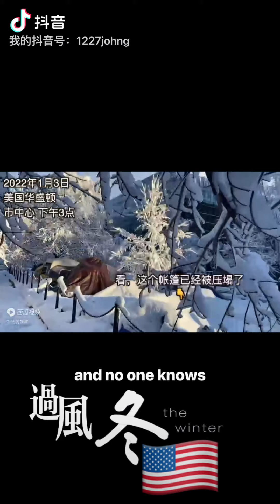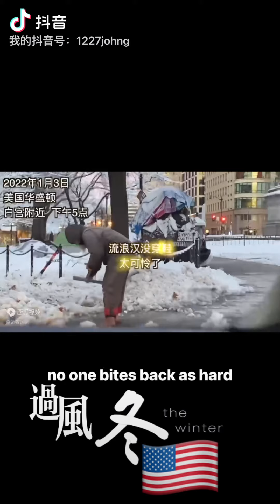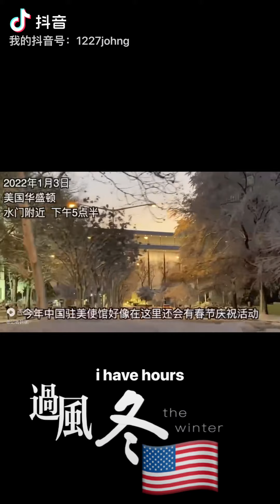Washington DC USA